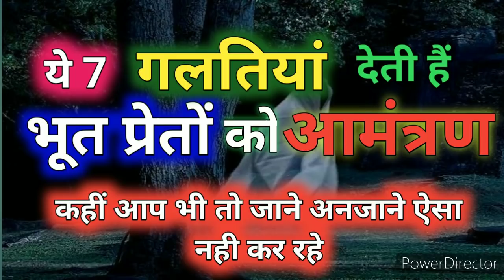Bhoot Pret Ko Attract Karne Wali 7 Galtiyan